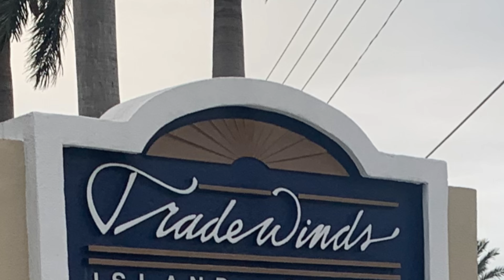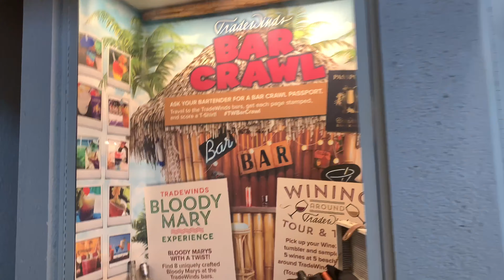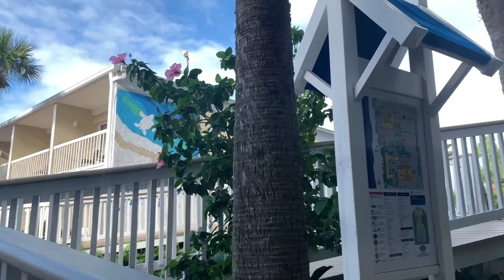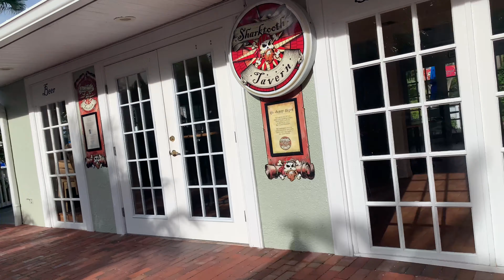TradeWinds Island Grand Resort, St Pete Beach, Florida (Small walking tour)